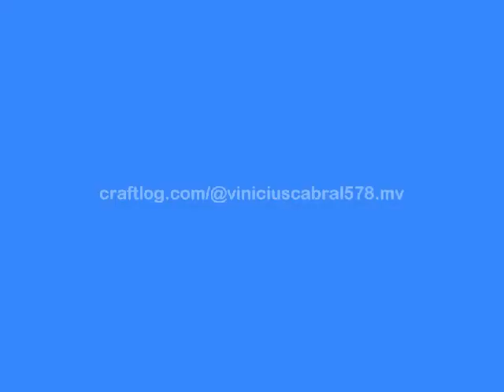Primeira Parte :Mini Cômoda Estilo Italiano de Radica de Imb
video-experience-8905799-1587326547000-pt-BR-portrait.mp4